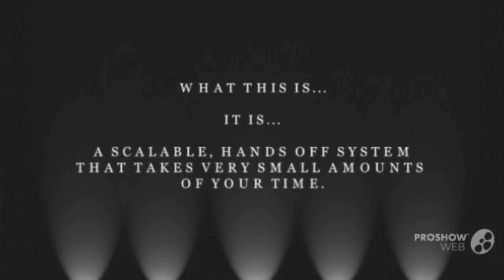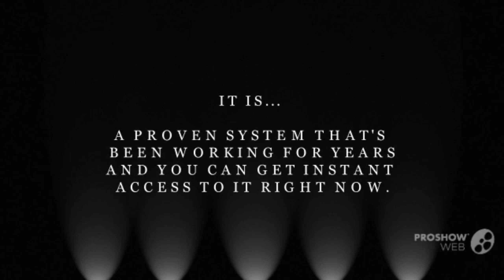Google Sniper Is Official and Legit!